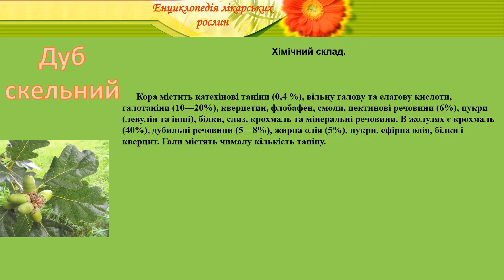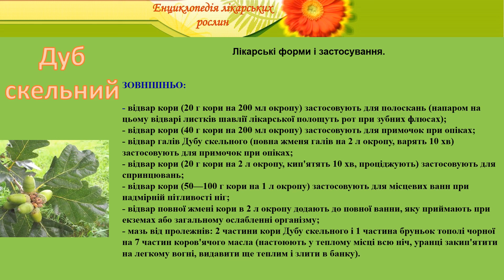Дуб скельний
енциклопедія лікарських рослин дуб скельний